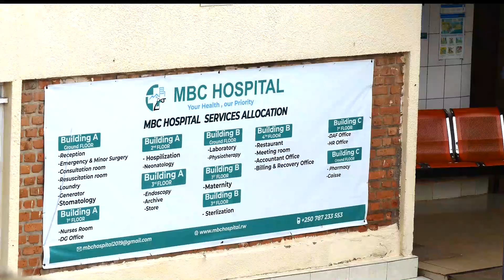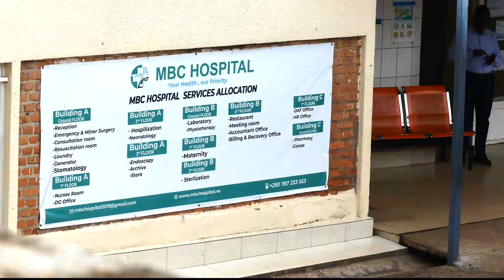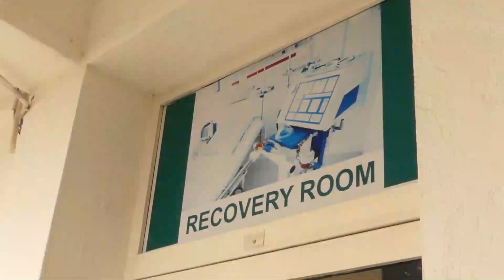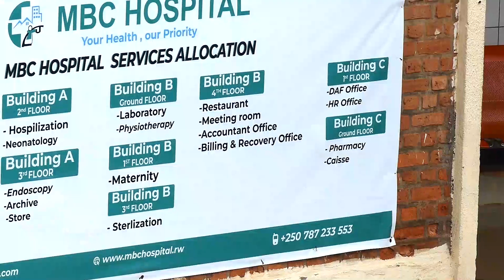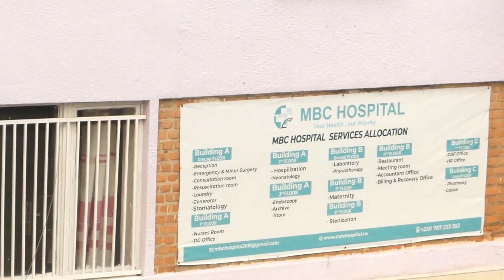IMPAMVU ZITERA KUBURA UBUSHAKE MUGIHE CY'IMIBONANO MPUZA BITSINA